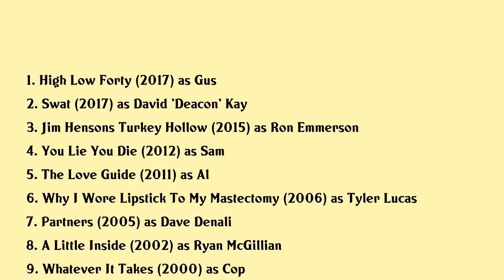Jay Harrington Movies list Jay Harrington| Filmography of Jay Harrington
Jay Harrington Full Movies List Filmography of Jay Harrington

Latest movies of Jay Harrington are:

1. High Low Forty
2. Swat
3. Jim Hensons Turkey Hollow
4. You Lie You Die
5. The Love Guide
6. Why I Wore Lipstick To My Mastectomy
7. Partners
8. A Little Inside
9. Whatever It Takes
10. Octopus
11. Catalina Trust

Complete list of movies acted by Jay Harrington are in this video.

Please Comment down your favorite movie of Jay Harrington